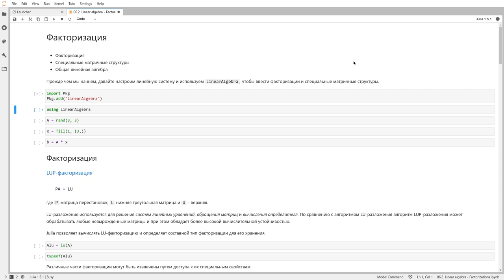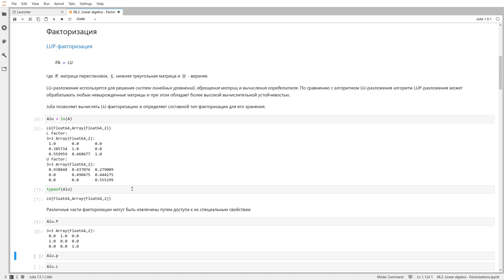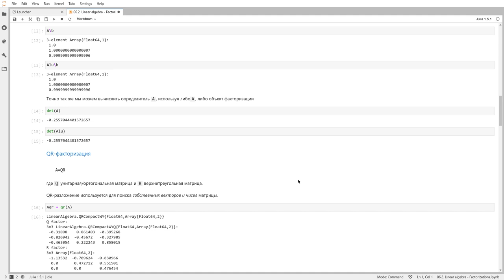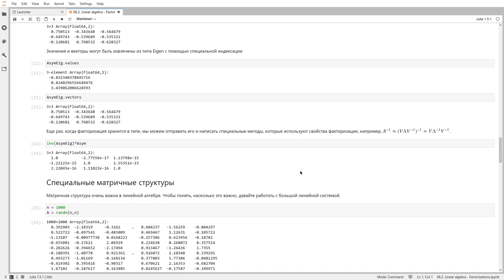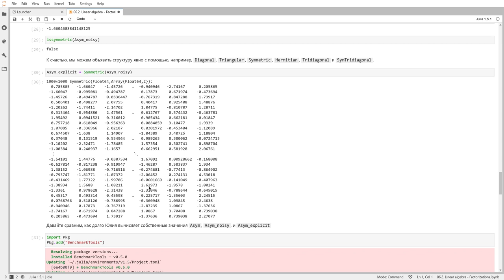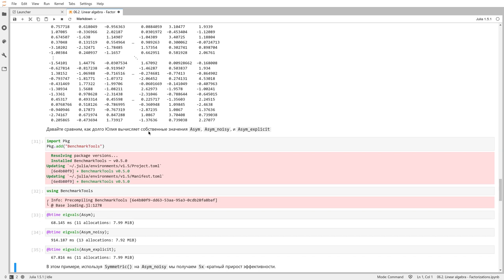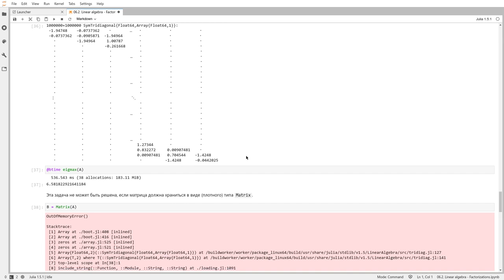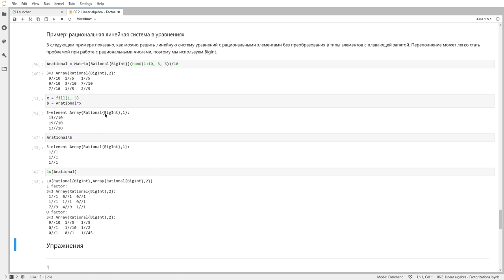Линейная алгебра - Факторизация